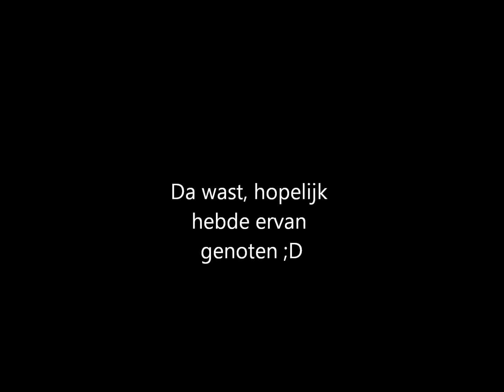Random RuneScape video: Stealing Creation.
had zin in een RS video, dus ik maakte er vlug een ;)